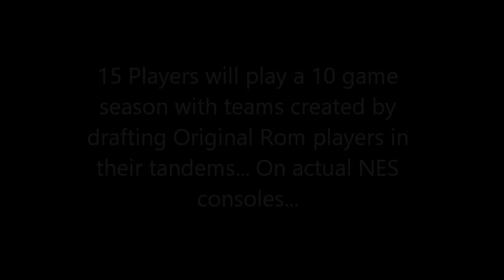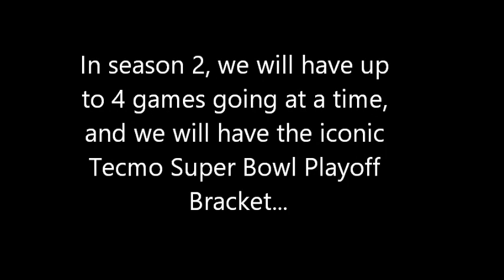CFT 2 Promo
Cascadia Fuckin Tecmo Season 2 Promo